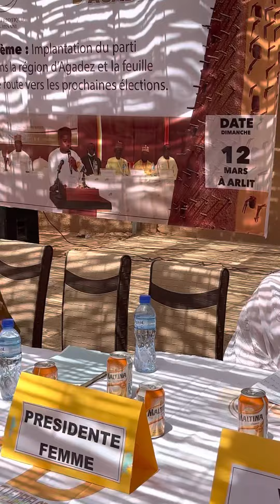Discours | Congrès régional d’Agadez à Arlit